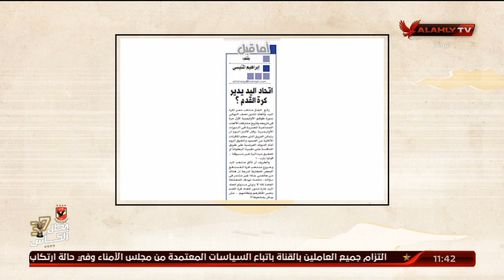المنيسي "يكتب": اتحاد اليد يدُير كرة القدم؟.. مقاربة فرضتها نتائج الدورة الاولمبية.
المنيسي "يكتب": اتحاد اليد يدُير كرة القدم؟.. مقاربة فرضتها نتائج الدورة الاولمبية | ملك وكتابة